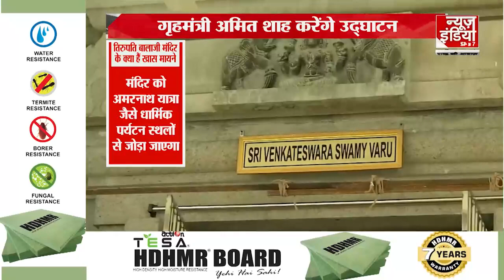Morning News: सुबह 8 बजे की 8 बड़ी खबरें | Top News | Latest News | News India | Breaking News